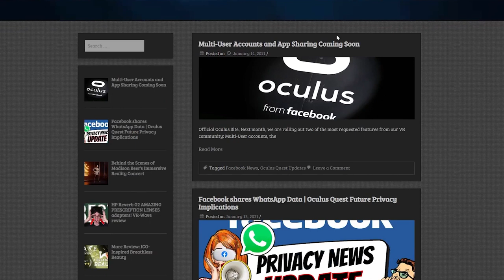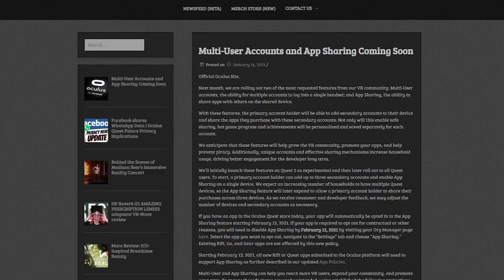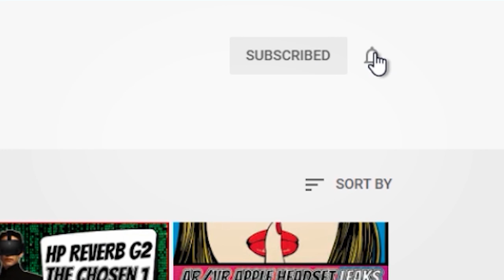Oculus META Quest Multi-User Accounts & App Sharing Feb Software Update 2021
Today's video is about the new software update coming to the Oculus META Quest , the Oculus META Quest 2 and the Oculus META Rift S by Facebook that will enable users (owners of the vr devices) to login into their VR Headset using multiple Facebook logins as the Primary owner will be able to tag, or create secondary accounts using other people's accounts. The secondary account owners will then get access to the Primary Apps and DLC updates.

HEADPHONES & CONTROLLER
BATTERIES
1.5V rechargeable AA batteries

4K HDMI cable